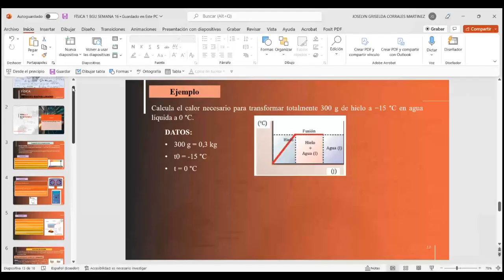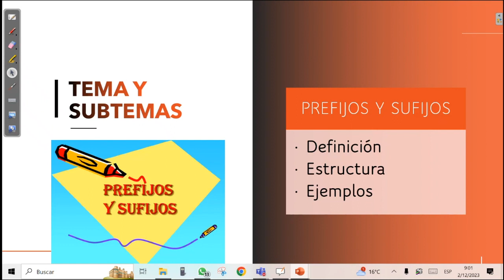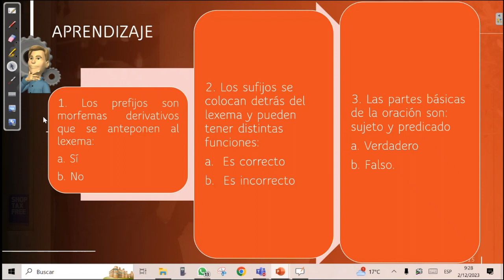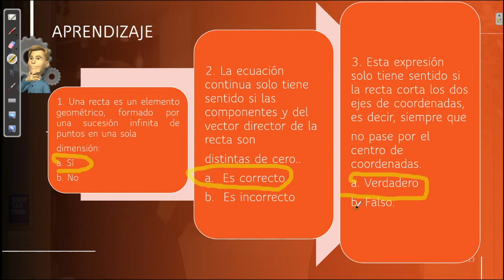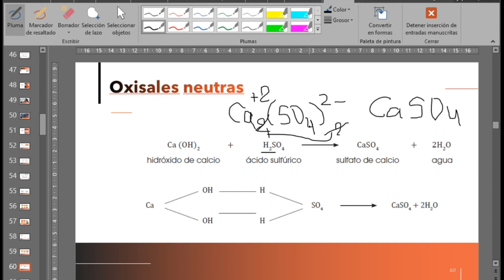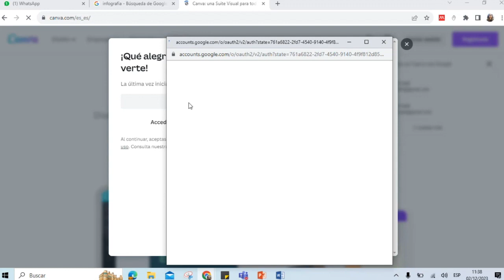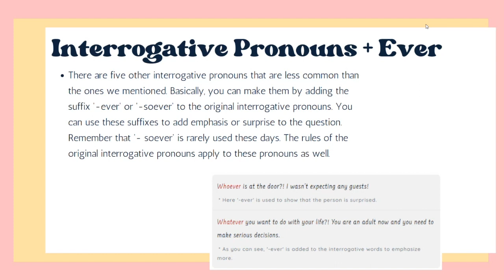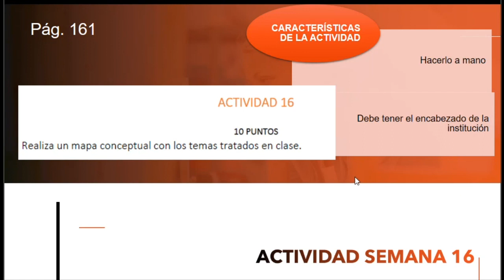SEMANA 16 PRIMERO DE BACHILLERATO